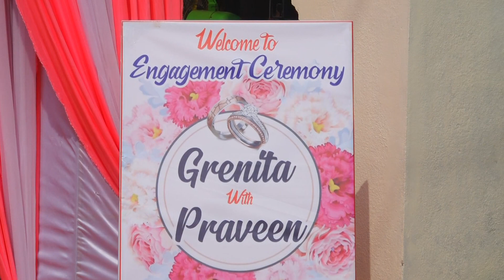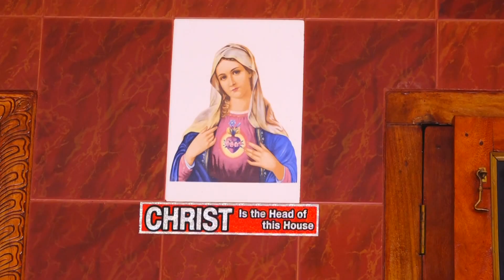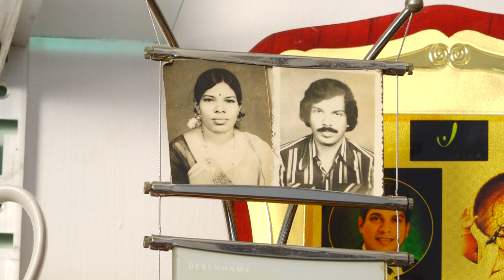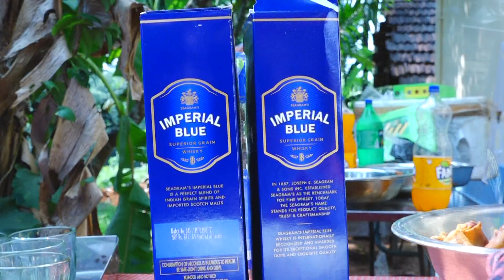Grenita_Praveen, Engagement , Catholic Engagement Ceremony, by - Roshan Mogarnad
Engagement Ceremony

Grenita_Praveen

Bantwal - Mangalore.

Original-Artist(s)/Record-label(s).